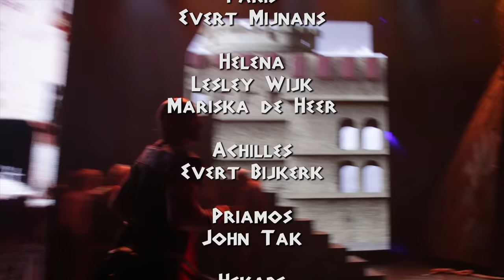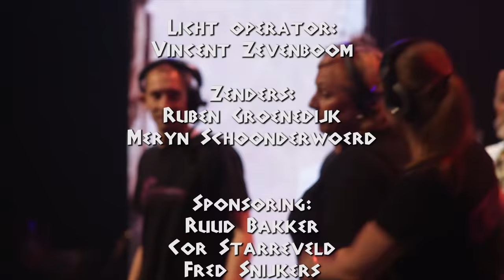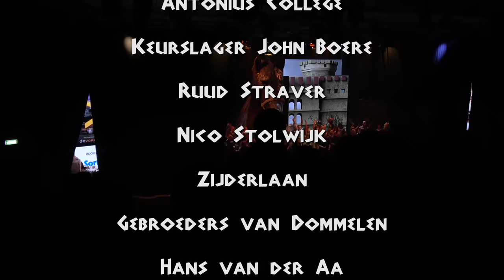TROJE - Live registratie - 18 mei 2018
"TROJE, Hoe Liefde een Stad Verwoest" is een musical geschreven door John de Heij (tekst&regie) met muziek van René Baas (Q-Baas Productions). Bekroond als BESTE NIEUWE MUSICAL (AMA Amateur Musical Awards 2018).
Geproduceerd door De Theaterbakkerij (Ruud Bakker & Inge Bos). Decorontwerp/Animaties: Vasilis Strompolakos. Geluidsontwerp: Maarten Houdijk. Lichtonwerp: Martijn Koemans. Kledingontwerp: Cokky van Leersum-Scheer. Styling: Antoinet Kok-Faaij. Dans-choreografie: Suzanne van den Hondel. Vecht-choreografie: Geoffrey Thompson. Kap&Grime: Yvonne Zannias. LIVE BAND: Rene Baas (toetsen), Michiel de Jong (toetsen), Danilo Mak (gitaar), Bart Mooren (bas), Maxim Bik (drums). Extra compositie: Michiel de Jong en Pip Alblas.

Song index:
0:00 - Opening - Zeus
4:15 - Laat Hem Los - Priamos & Hekabe
12:33 - Godinnen Battle - Athene, Hera & Aphrodite
21:06 - Helena Kiest een Man
35:50 - Sparta Daar Gebeurt Het
48:12 - We Willen Naar De Grote Stad
52:13 - Liefdesduet - Paris & Helena
1:03:41 - Broeder Naast Broeder
1:08:42 - Prinsessendans
1:18:45 - Oorlog
1:21:41 - Opening Akte 2 / Helena
1:24:41 - Volkslied Troje - Priamos
1:36:48 - Mis Je - Inoni
1:44:29 - Vecht Dan Maar
1:55:12 - Waarom - Xenna
1:57:32 - Laat Hem Los Reprise
1:58:23 - Amazones
2:00:41 - Heel Diep Van Binnen - Brisida
2:15:49 - Geef Hem Terug - Priamos
2:20:07 - Het Paard van Troje
2:28:10 - We Gaan Naar Huis - Luna
2:31:32 - Reprise - Zeus
2:32:06 - Troje Zal Altijd Bestaan
2:33:59 - Finale - Credits